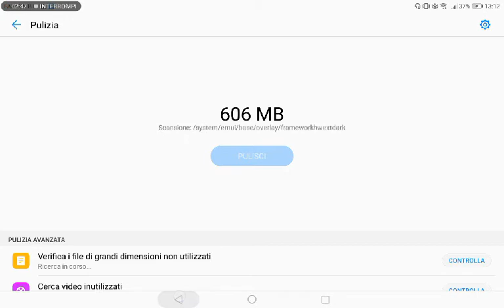Giochiamo a GTA 5 tarocco. Dude Theft Wars